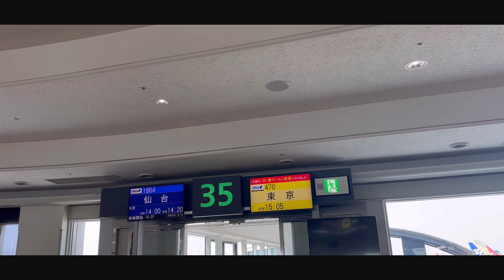初めて2人で岩手へ✈️親子でパッキングVlog。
2人で半年ぶりに岩手へ✈️
旅行と違って、キャリーに詰める荷物も少なめ‥？？

▼最新の動画はこちら！

𓂃𓂃𓂃𓂃𓂃𓂃𓂃𓂃𓂃𓂃𓂃

サトーファミリー Iwate→Okinawa life へようこそ！
このチャンネルでは、沖縄での移住生活、沖縄での子育て、家族でワクワクする挑戦をしていきます！
撮影、編集はママAyumiが担当。

イイねやコメントもとても嬉しいです🤍

Welcome to Sato Family Iwate→Okinawa life!
In this channel, we will be discussing immigrant life in Okinawa, raising children in Okinawa, and the exciting challenges we face as a family!
Filmed and edited by Mama Ayumi.